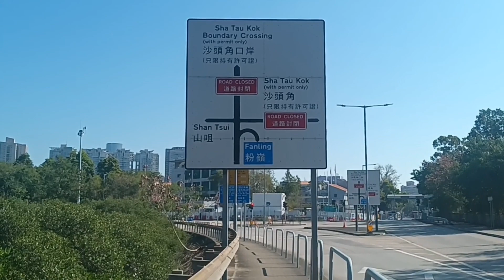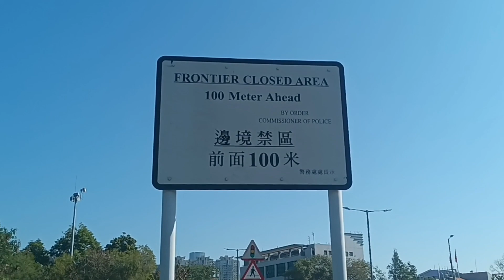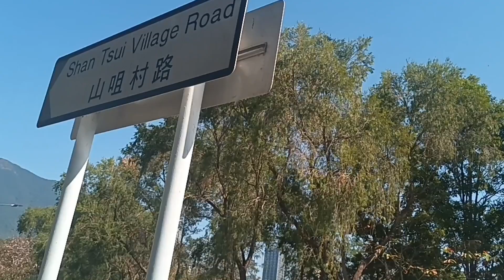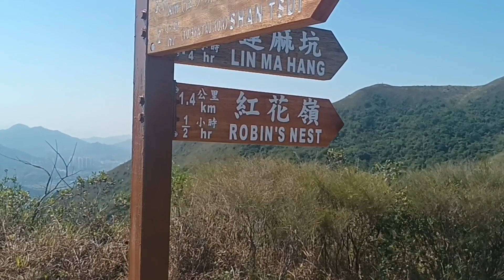2nd day of Chinese New Year .lugar nga me GAP tao pa kaya✌️@KPB5R-3@NCB721